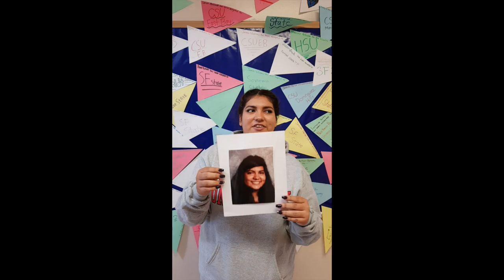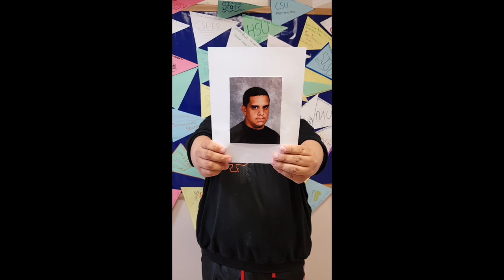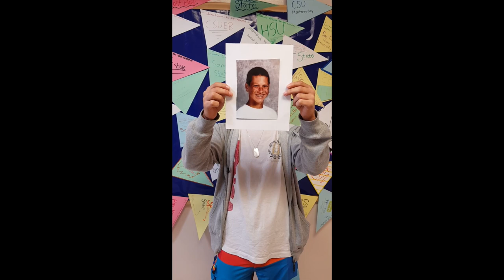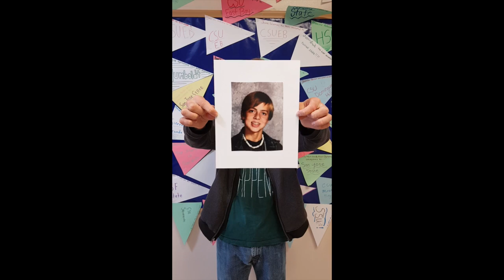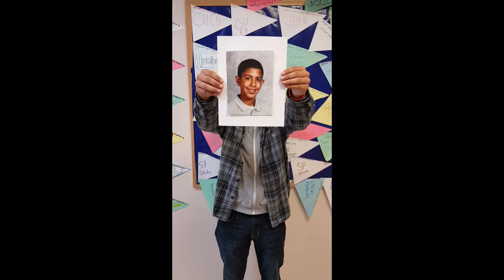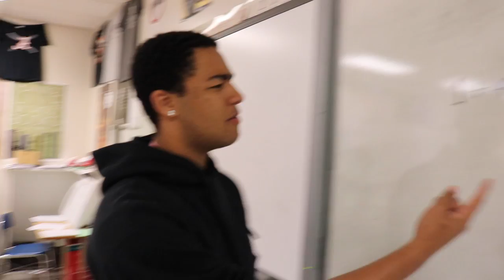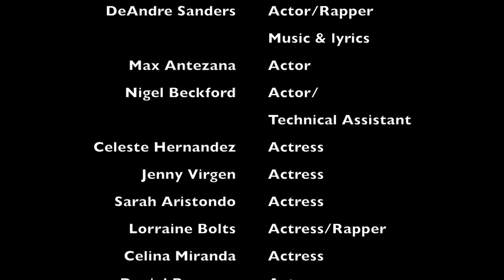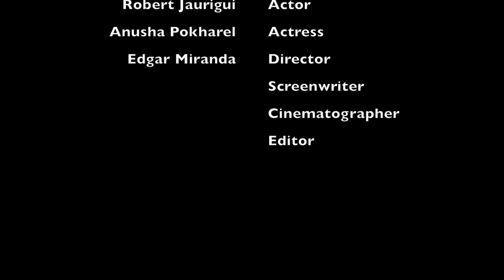AVID Senior Video 2016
The AVID class of 2016's time at Aragon is almost over, but there's just one more thing we have to do before we head off to college.